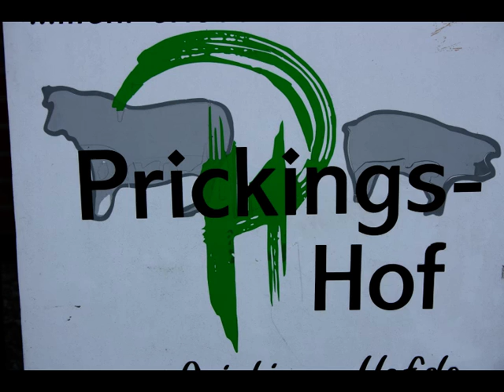Fons zijn 80é verjaardag 2014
een onvergetelijke dag